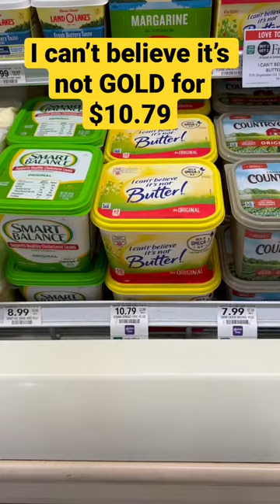I can’t believe it’s not GOLD for this price!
Prices at the local grocery stores are out of CONTROL. $10.79 for a tub of margarine? In the South we love our butter and margarine but this will sure help me cut back on my fat intake. lol